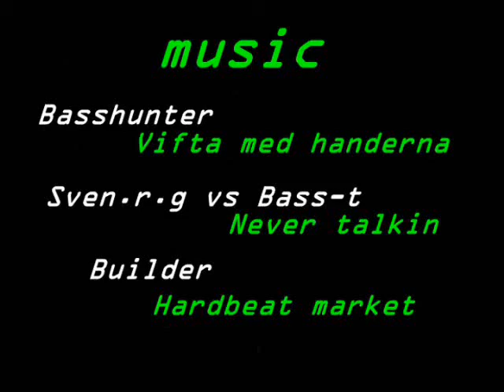becksorzist Part 3.wmv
Featuring becksorzist displaying his skills - a fantastic player